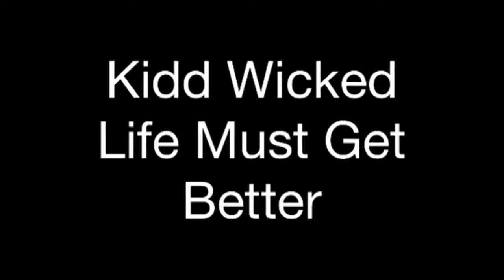Kidd Wicked - Life Must Get Better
Kidd Wicked
Life Must Get Better
Vocals: Justin Bell
Guitar: Rick Ayvaz
Guitar: Enji Soedarsono
Audio: 4 track recording 1992
Vision: photo 1992

Lady sits crying
Not knowing why
She thinks of yesterday
And the years gone by
Holds out her hand
For someone to touch
That all she wants
Is that asking to much

We'll find a way
Someday

Child plays outside
With his friends
Goes inside
And get beaten again
His fathers anger
It's taken out on him
Is this fair
To a child with no sin (I said no way)

Old man lays dying
Can't even walk
To sick to talk
To sick to cry out
His family surrounds
They can see it in his eyes
It not long now
Till the old man will die

Clip made on smartphone by Bugs 2014